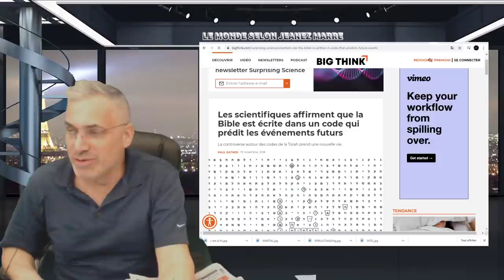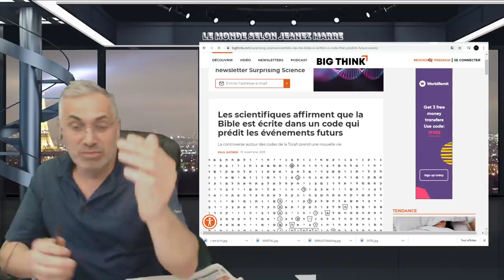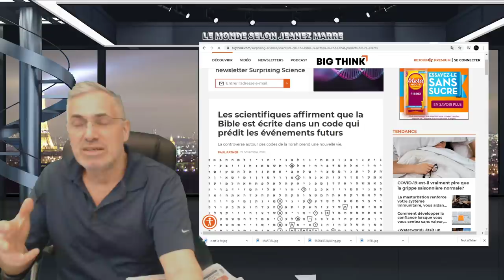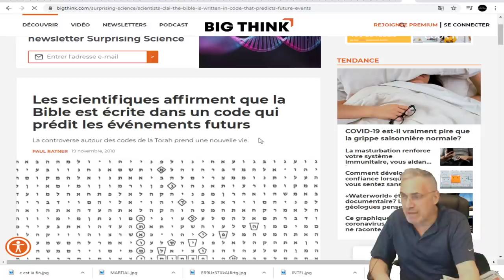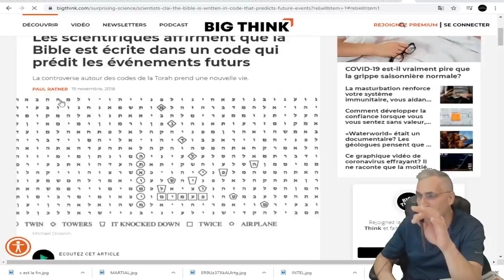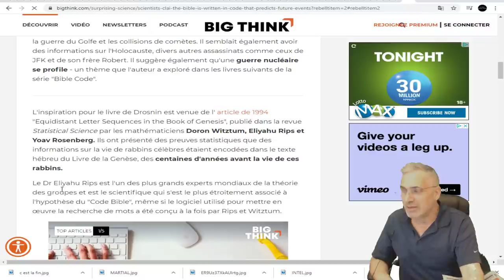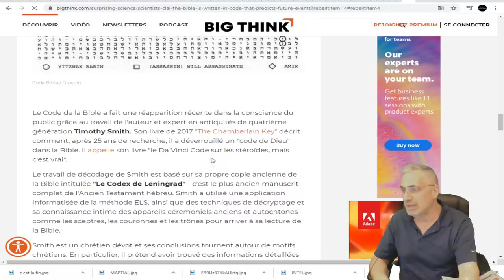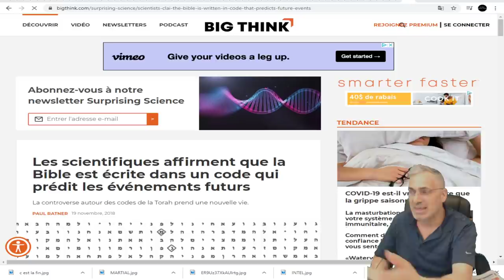Les scientifiques affirment que la Bible est écrite dans un code qui prédit les événements futurs.